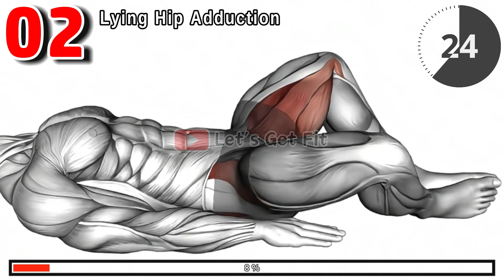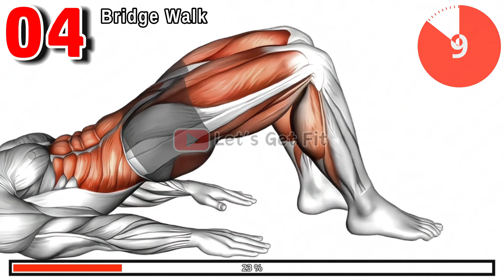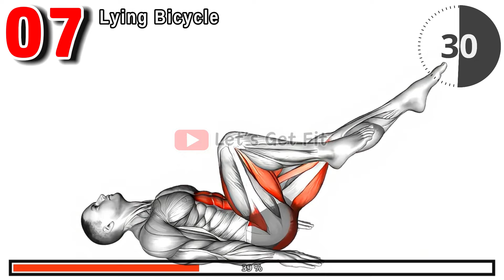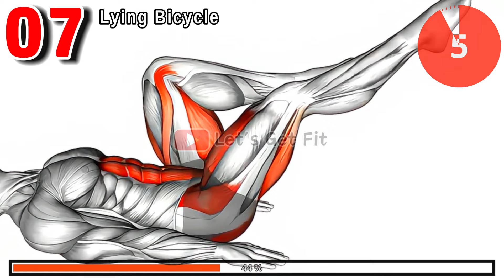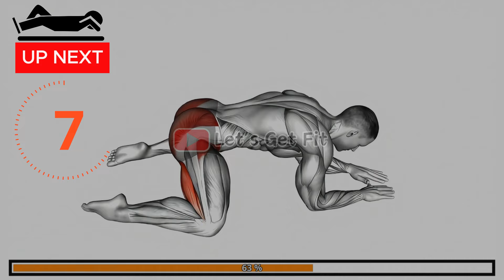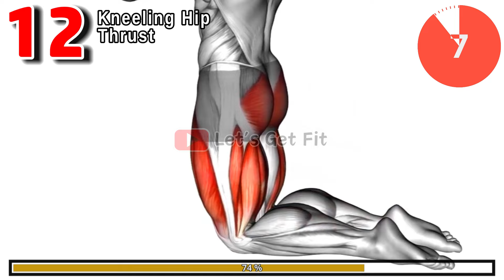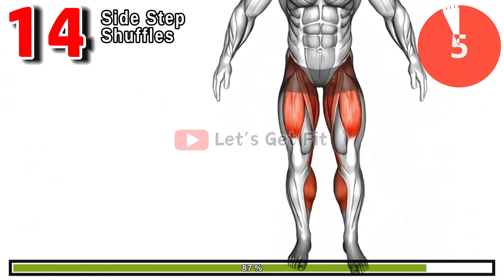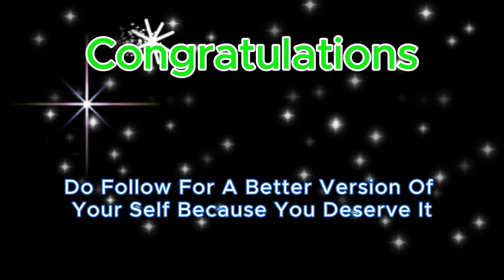Kegel Exercise to Cure Erectile Dysfunction | Most Effective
Discover the most effective way to enhance your performance and improve your health. This workout is designed to strengthen your core muscles, boost your confidence, and elevate your overall well-being. Feel the difference with every session and achieve noticeable results. Get ready to transform your life and experience the benefits firsthand.

00:00 -  Lying Vertical  Scissor
00:37 - Lying hip Adduction
01:08 - Dead Bug
01:50 - Bridge Walk
02:21 - Leg Raise Oblique Crunch - L
03:03 - Leg Raise Oblique Crunch - R
03:34 - Lying Bicycle
04:16 - Happy Baby Pose
04:47 - Glute Bridge With External Rotation - R
05:29 - Glute Bridge With External Rotation - L
05:59 - Rocking Frog
06:41 - Knee Hip Thrust
07:12 - Standing Boat Row
07:54 - Side Step Shuffles
08:25 - Stepback With Corner Touch
09:06 - Side Lunge Adductor Stretch